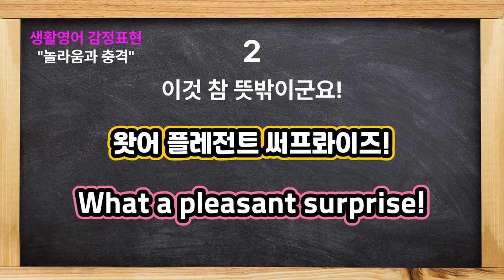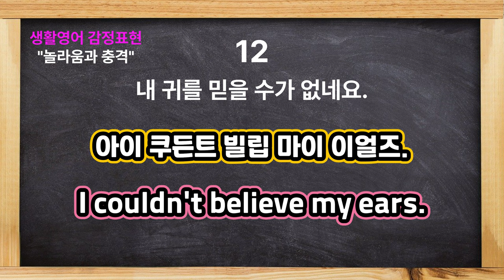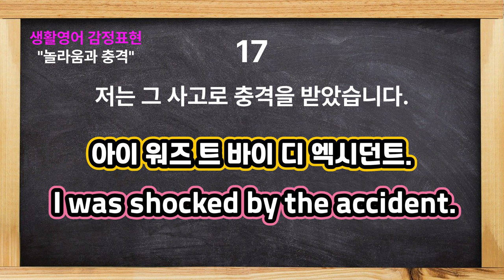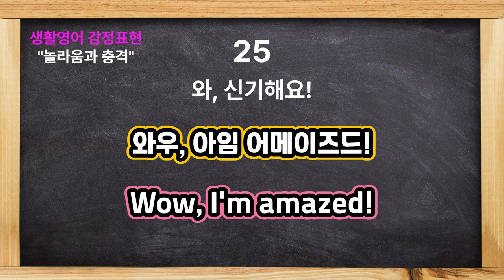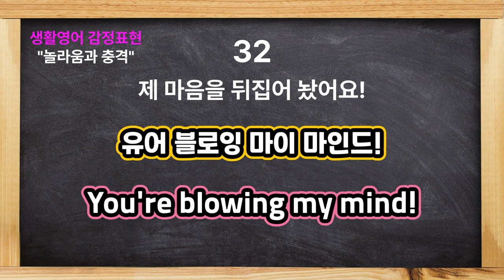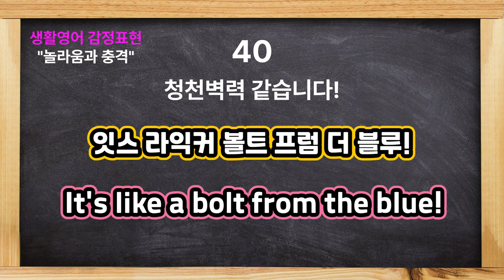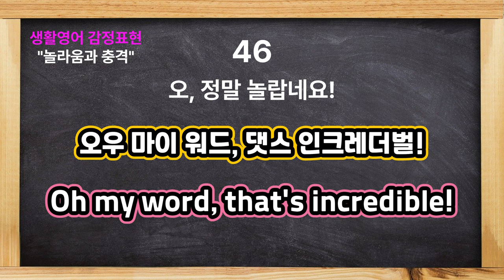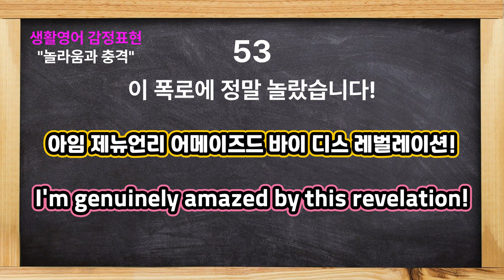[한글발음포함] 한국인이 자주 쓰는 감정 표현 (충격과 놀라움) 그냥 틀어두고 외워두세요 뇌에 쏙쏙 새겨지는 영어 회화 53문장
한국 사람이 정말 많이 쓰는 감정 표현을 영어로 어떻게 사용할까요?
원어민도 정말 많이 쓰는, 매일 쓰는 감정 표현 문장들 준비했습니다
총 53문장 모아 듣기

이미지 : pixabay